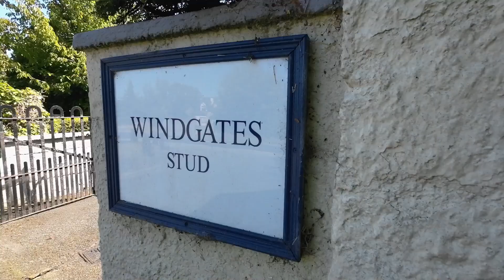Windgates Stud, Celbridge, Co. Kildare on approx. 53 acres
Windgates Stud, one of the prestigious Derrinstown Stud farms, has been operated to a standard synonymous with care, quality and winning. In Ireland, these stud farms encompass over 2,000 acres of quality land, a powerhouse in the realm of horse ownership and breeding admired the world over for quality and success.